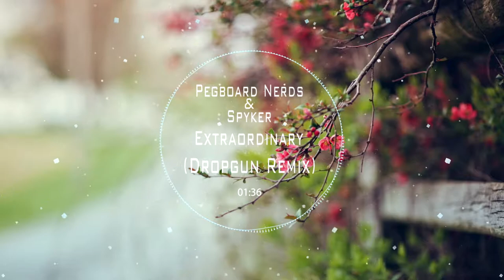Pegboard Nerds & Spyker - Extraordinary (feat. Elizaveta) (Dropgun Remix)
«We are bringing you our favorite EDM music.»

♦Follow Dropgun♦

♦Follow Spyker♦

♣Follow DEH Music♣